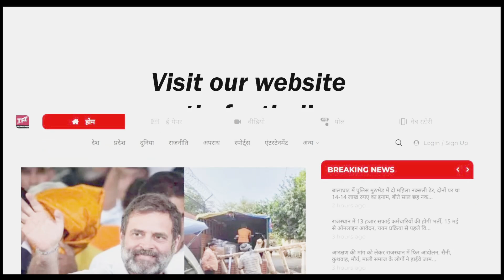Vasundhara Raje जबरदस्ती करवा रही बाडाबंदी! बंदूक लेकर खडे किए पहरेदार? || Rajasthan CM